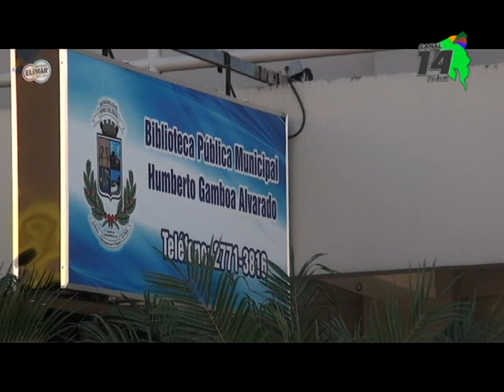1712 personas acudieron a feria de empleo realizada este martes en Pérez Zeledón